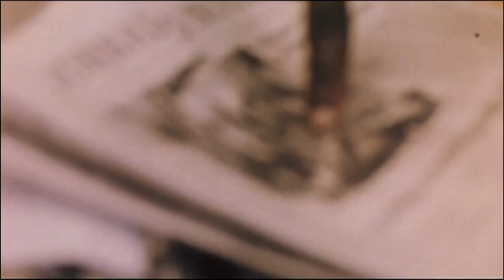City of God ≣ 2002 ≣ Trailer ≣ German | Deutsch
Crime | Drama ≣ Brasilien | Frankreich
Originaltitel ≣ Cidade de Deus

≣ Regie ≣ Fernando Meirelles | Kátia Lund
≣ Cast ≣ Alexandre Rodrigues | Leandro Firmino | Phellipe Haagensen | Douglas Silva | Jonathan Haagensen | Matheus Nachtergaele | Seu Jorge

≣ Oscar-Nominierung ≣ Regie ≣ Fernando Meirelles
≣ Oscar-Nominierung ≣ Drehbuch ≣ Bráulio Mantovani